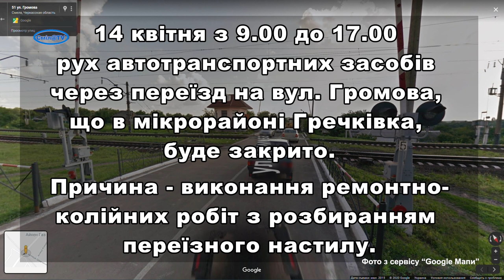Не працюватиме один із залізничних переїздів Сміли